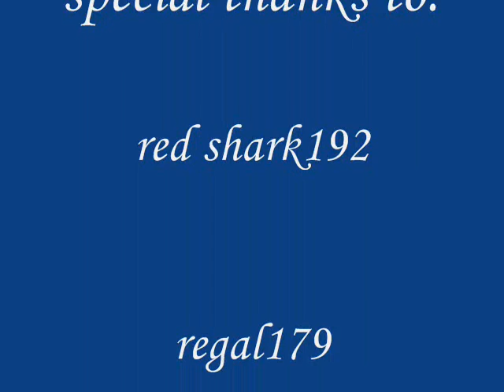runescape news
cast:red shark192
regal179
sonic647955
thank's guys you rock!